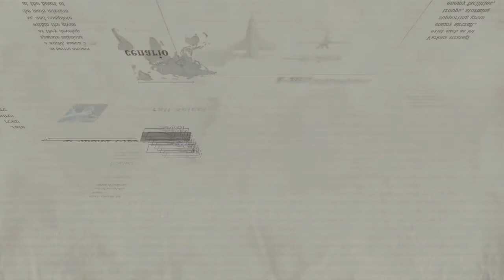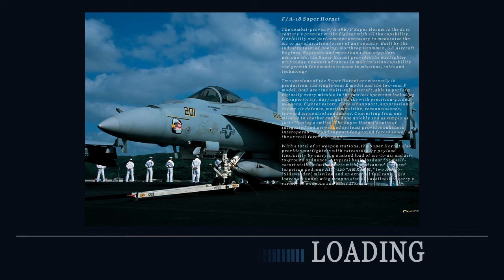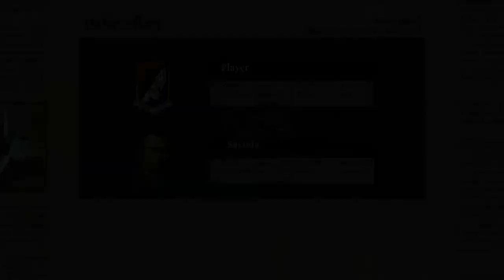OverG - area 7 mission 2 - expert